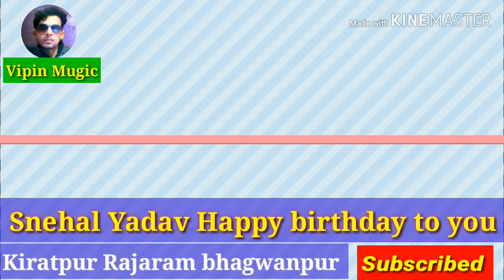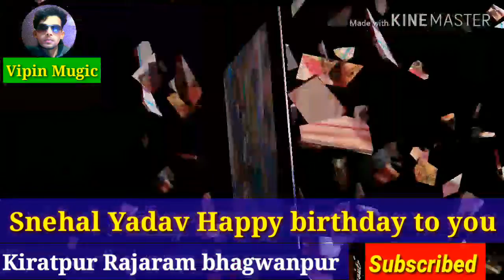Hum sub bolenge happy birthday to you Dj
बिटिया स्नेहल यादव का तीसरा जन्मदिन 27 जनवरी 2020, किरतपुर राजाराम भगवानपुर वैशाली बिहार👑snehal yada baiodata,father name- Vipin Kumar Yadav, Mother name- Kavita Yadav, Village - Kiratpur Rajaram bhagwanpur vaishali bihar, Age - 3 years, cast-Yadav,